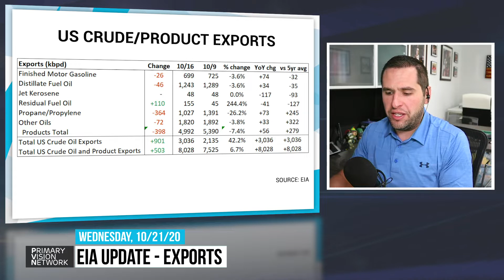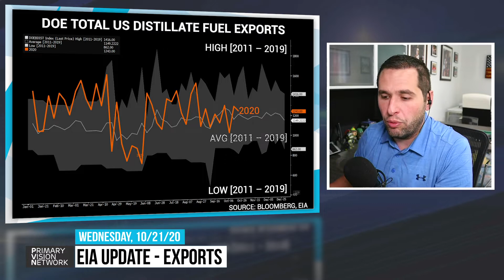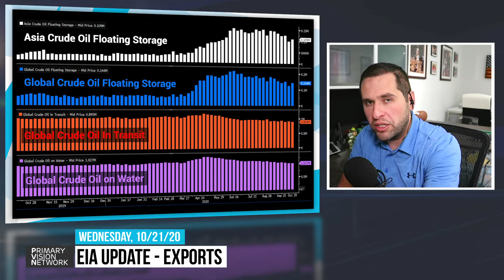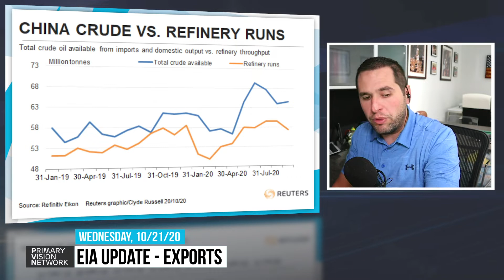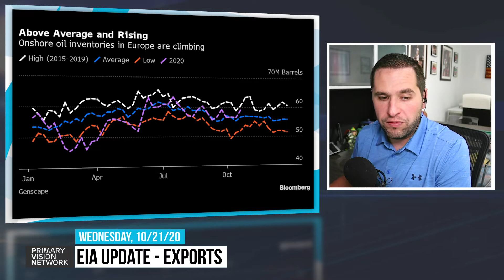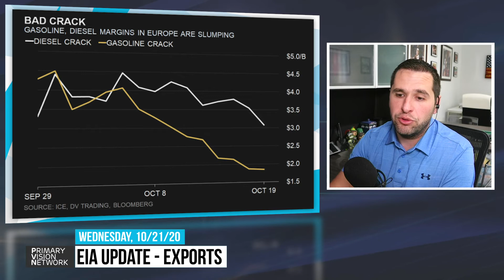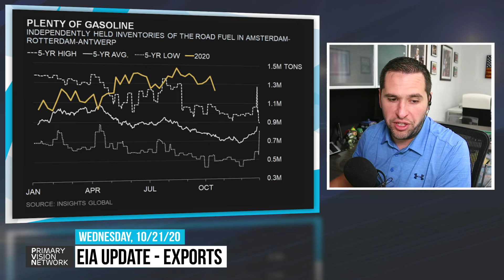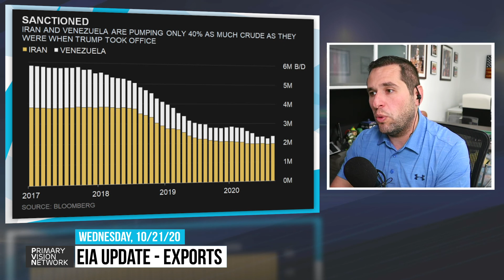EIA UPDATE - OPEC Cheating 10/21/2020 #90-3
Primary Vision Frac Data and Analysis : pvmic.com